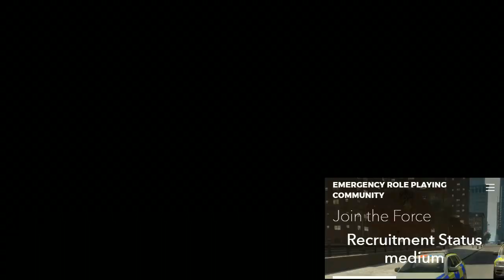Farming Simulator 17 sandybay set up